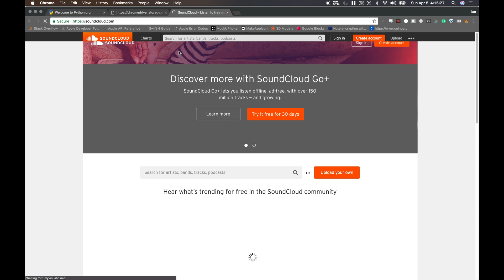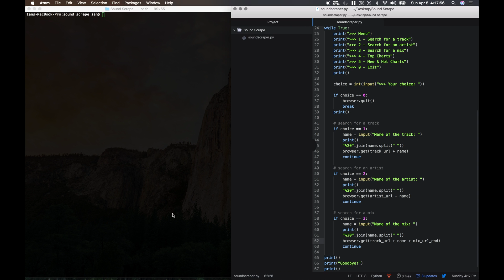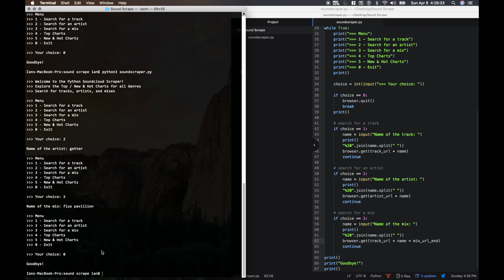2 - PYTHON WEB SCRAPING - Playing Top Songs From Soundcloud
Web scraping, web harvesting, or web data extraction is data scraping used for extracting data from websites. Web scraping software may access the World Wide Web directly using the Hypertext Transfer Protocol, or through a web browser. While web scraping can be done manually by a software user, the term typically refers to automated processes implemented using a bot or web crawler. It is a form of copying, in which specific data is gathered and copied from the web, typically into a central local database or spreadsheet, for later retrieval or analysis.

SoundCloud is an online audio distribution platform based in Berlin, Germany that enables its users to upload, record, promote and share their originally-created sounds.

Python is an interpreted high-level programming language for general-purpose programming. Created by Guido van Rossum and first released in 1991, Python has a design philosophy that emphasizes code readability, notably using significant whitespace. It provides constructs that enable clear programming on both small and large scales

❤ Bitcoin: 3Mm4xi2D6eJ7ReeYdwo4xYKebXERcr9RaN
❤ Litecoin: LcPi1PxCA63hGL4xkP6pfXXerbTduVDWB2